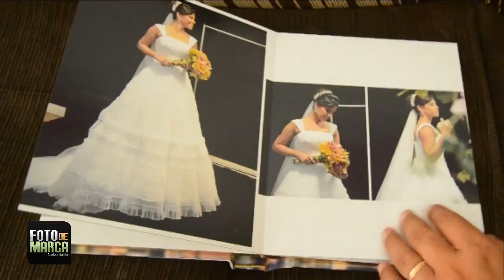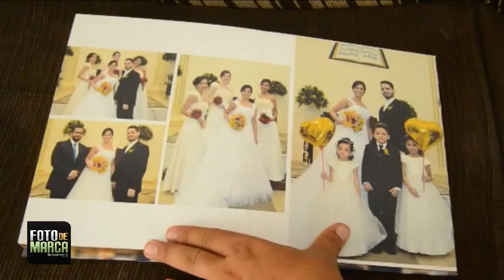Álbum Fotolivro de Casamento Wesley & Sanny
Casamento com Foto de Marca

Contrate Casamento com Foto de Marca
DDD 79 Aracaju/Sergipe
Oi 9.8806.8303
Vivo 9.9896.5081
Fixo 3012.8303